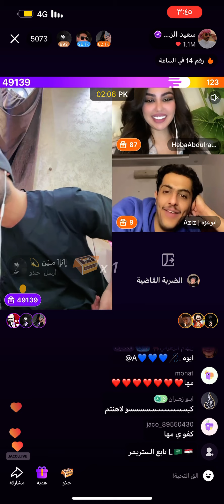سعيد_الزهراني اكسبلور جاكو